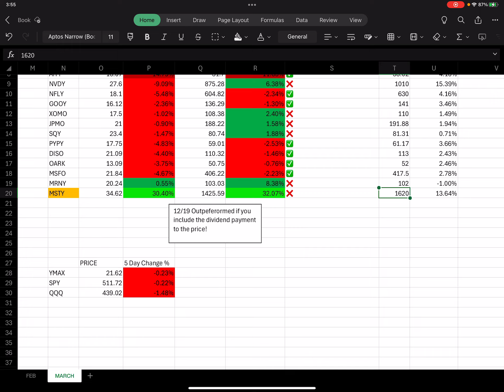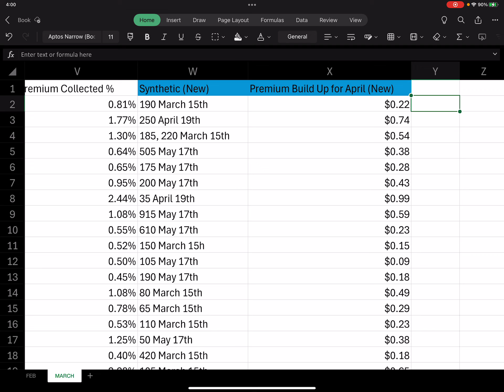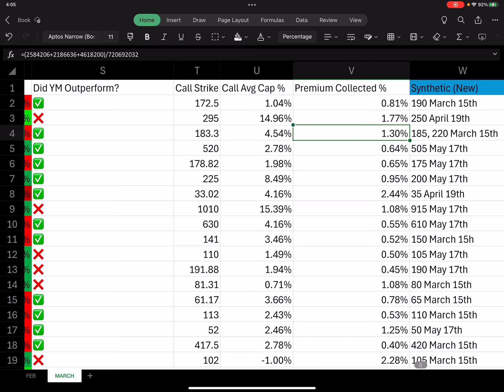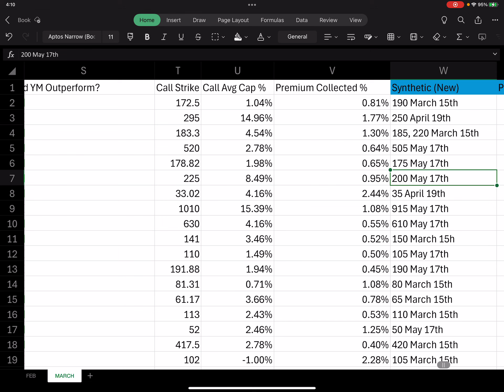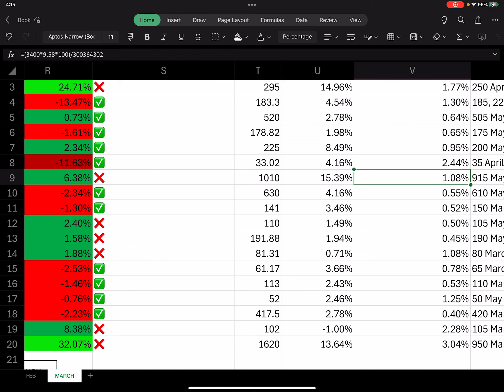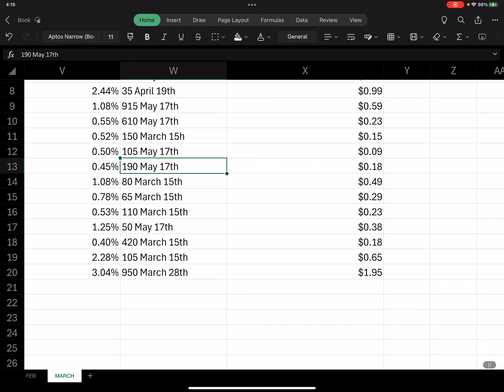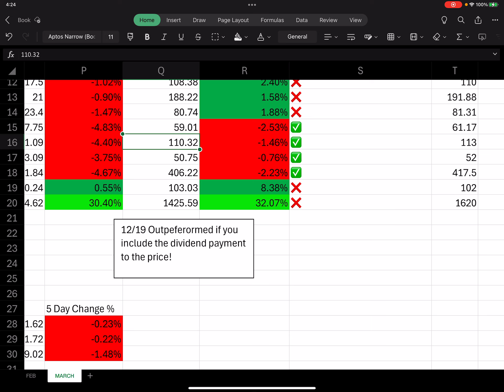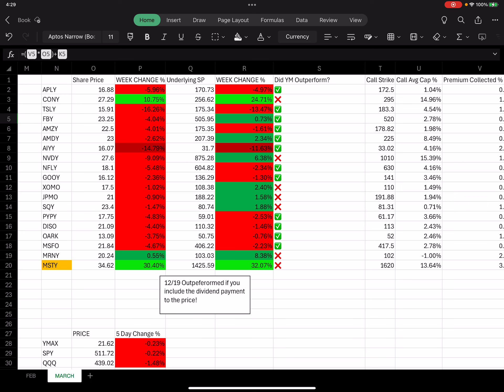YIELDMAX WEEKLY CALL OPTIONS HEADING INTO MARCH 15TH (TSLY, MSTY, CONY, AMDY, AIYY ETC.)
This is a weekly series where I cover all the strikes and premium collected on the Yieldmax funds. This week we’re heading into March 15th.